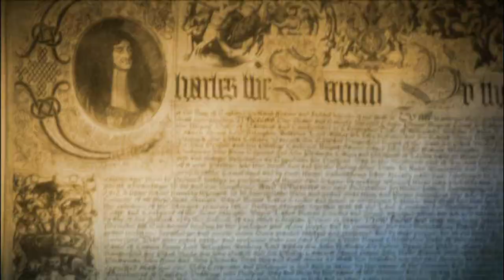Mike Holden on BLACKSTONE Part 2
Highlights of the actor Mike Holden on the TV show BLACKSTONE as he plays the character Momo.